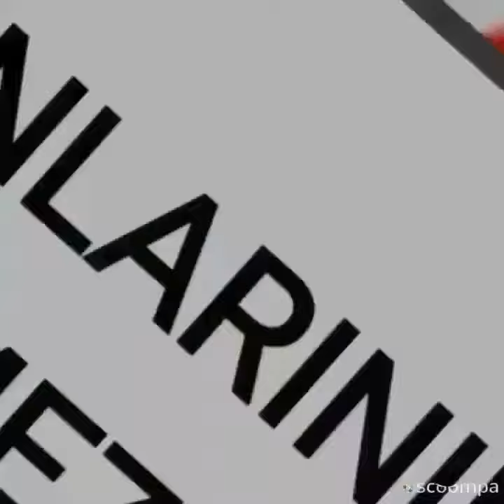Amway organik elmaslar. Amway TÜRKİYE Avrupa'da yılın birincilik ödülü aldı bölükbaşı fırat kurmalı